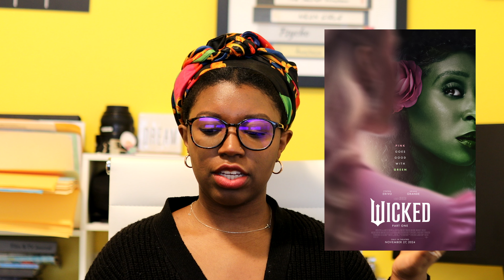BERMUDA REVIEW + 2024 Reading and Watchlists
Hey creators! Our first review of the year! I'm so excited to bring to you the Bermuda Review, as well as share with you my 2024 Reading and Watchlists. It's got some good stuff on it. Let me know what are you'll be consuming this year 🤗✍🏾

Bermuda logline: On the evening of her 25th birthday, Tomi Adebiyi is surrounded by half-packed suitcases in a frantic attempt to book a one-way ticket to the island of Bermuda. An all too familiar interruption from her hysterical praying mother and proverb-reciting uncle serves as a frightening preview for what’s to come for life in her adulthood. Unless she can escape.